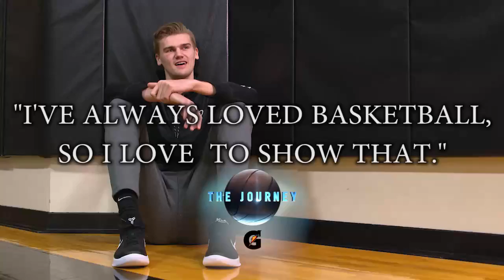The Journey: Matt Haarms Celebrations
Purdue freshman Matt Haarms is not only known for his height and game, but also for his fiery celebrations.